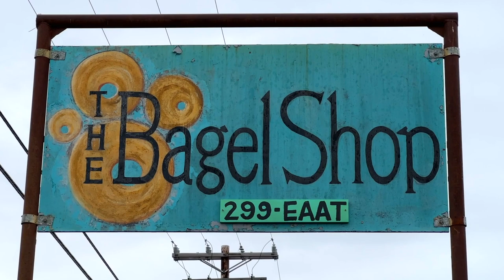Alaskan Overlander: C4 Ep 1: Home Never Gets Old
New Season of Alaskan Overlander kicks off! Once again Chuke is drawn to Homer, Alaska in his Toyota Tacoma with the iKamper Skycamp 2.0 truck tent.

Send Fan Mail to:
Chuke